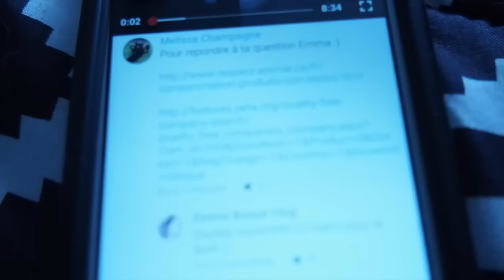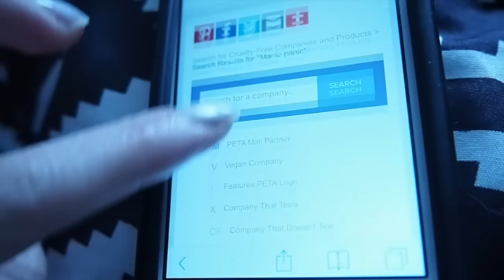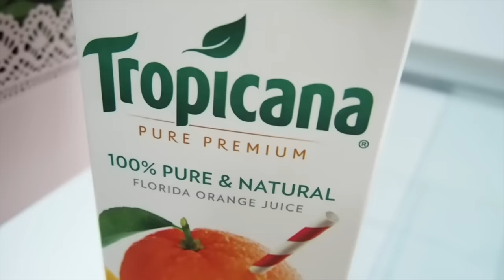TESTS SUR LES ANIMAUX?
8 mai 2016. C'était la fête des mères. J'ai trouvé un site trop génial pour savoir si les compagnies font des tests sur les animaux.

Chanson dans ce vlog : Mind of my own, Farrar (Trouvée sur Killer Tracks)

Emma
CP 114 Repentigny, Québec
J6A 5H7
Canada

Je filme avec : Olympus Pen EPL-7